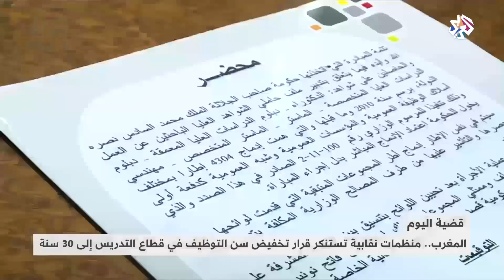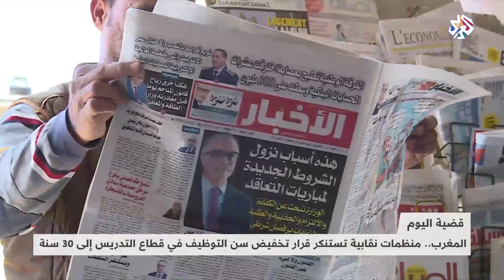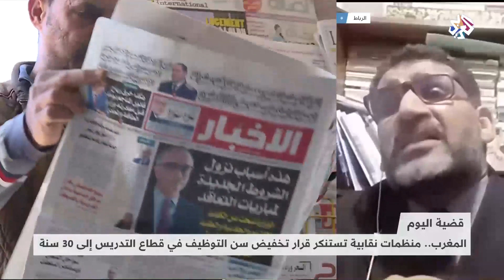المغرب .. منظمات نقابية تستنكر قرار تخفيض سن التوظيف في قطاع التدريس إلى 30 سنة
استنكرت منظمات نقابية في المغرب الشروط الجديدة التي أقرتها وزارة التعليم لمن يرغبون في الترشح للعمل في التدريس، وذلك بعد تخفيض سن التوظيف في قطاع التدريس إلى 30 سنة.